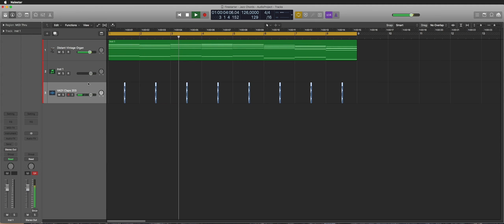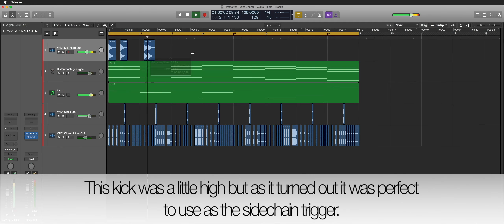Firestarters: Jazz Chords